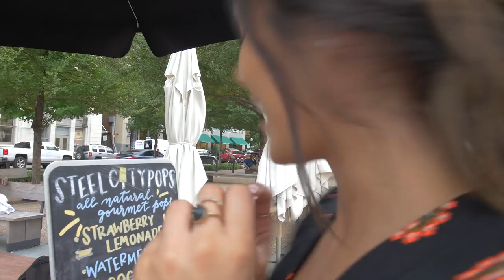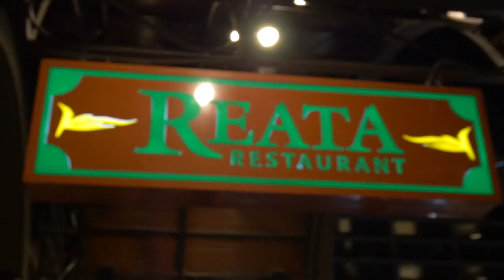Sundance Square Date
We went on the best date night in Ft. Worth, TX! A huge thank you to Sundance Square! We had so much fun! Link to Comedy Club and Restaurant below!